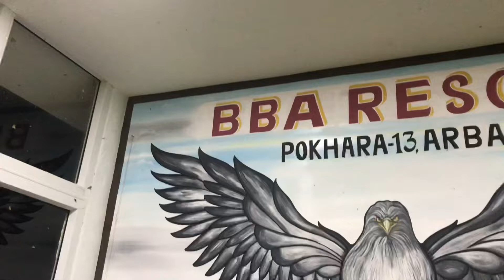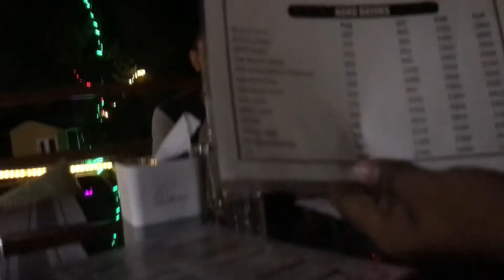धेरै गाली खाईयो यो दिन ।। BBA RESORT NEW PLACE IN POKHARA !!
धेरै गाली खाईयो ।। BBA RESORT  NEW PLACE IN POKHARA !!
Bba resort आर्वा को डाडा मा रहेको अति मनोरम देखिने ठॅाउ रहेछ !! यो ठॅाउ जान काहुखोला हुदै जानु पर्ने रहेछ।।